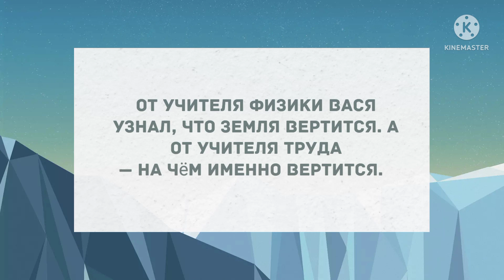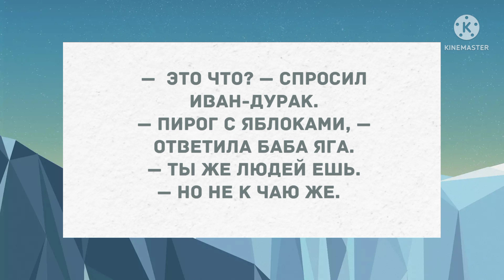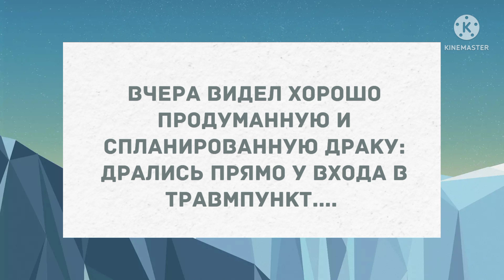Такая красивая и такая глупая. Подборка веселых анекдотов! Приколы!